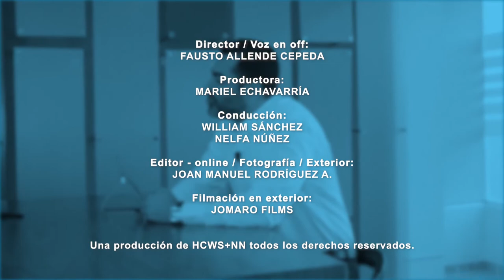Miguel Vargas Maldonado - Hoy con William Sánchez y Nelfa Núñez